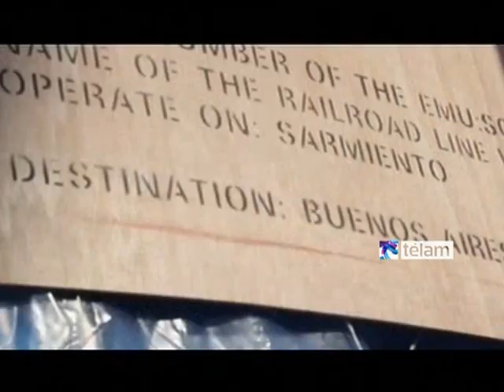Randazzo: renovación de flota del sarmiento y mitre estará lista a mediados de año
El ministro de Interior y Transporte, Florencio Randazzo, anunció hoy que se triplicará la capacidad de transporte del la Línea Mitre y se duplicará la del Sarmiento, con el plan de renovación de flota que se lleva adelante y que estará lista "para mediados de año".
    "A mediados de año vamos a tener 25 formaciones nuevas para la línea Sarmiento y 30 para el Mitre", afirmó el ministro, y sostuvo que actualmente en el Sarmiento "están funcionando 11 formaciones que datan del año 1962" y en el Mitre "10 formaciones de 1971".
    En una conferencia de prensa brindada en Casas de Gobierno, el ministro anunció la renovación total de la flota para esas líneas ferroviarias, así como también del San Martín y el Belgrano Cargas.
    También detalló las características de los nuevos vagones, adquiridos en China, y sostuvo que "hay 30 personas capacitándose" en ese país asiático.
    "El mejoramiento del servicio de trenes es una deuda que tiene Argentina con los pasajeros, y después de 60 años de desinversión lo estamos haciendo", afirmó el ministro.